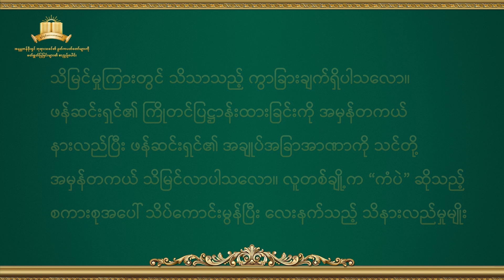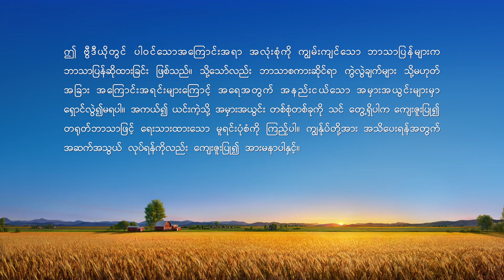အတုမရှိ ဘုရားသခင်ကိုယ်တော်တိုင် (၃) ဘုရားသခင်၏ အခွင့်အာဏာ (၂) (အပိုင်း လေး)